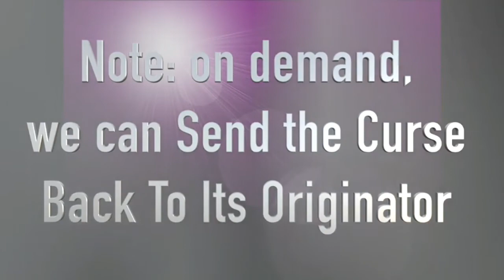removal of curses and badluck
My Name is healer mungu
This science go way back in my family and it has been practiced in my family for very long. I heil from Morogoro mountains western Tanzania where my spiritual healing abilities started from. I have been traveling the world healing not only human beings but with their animals. I understand what the world is going through and I do not just bring desired results in your life but makes sure its permanent with protection and guidance along the way. My treatment is based on one’s need and they range from Spell Casting,Traditional healing and herbal healing. My herbs are 100% natural and are the cheapest on the market and good enough I get them my self fresh from the forests.

I know how it feels to have someone you love and they run away with no clear explanations.

I know how it feels to live a good life today and tomorrow sit with nothing, or having to work hard without seeing what you worked for. That is why I have even extended my service to reach more people that may be suffering all around the world.

Lost lover & Relationship specialist
1. We bring back lost lover
2. Do you want to WIN your loved one
3. We help SINGLE PEOPLE to find perfect partners
4. Do you want to get married?
5. Love attraction

USE POWERFUL FORCES WITH GOOD SPIRITS TO CHANGE YOUR DESTINY.

Dr Mungu is a world renowned spiritual healer and medium. Highly recommended by a dedicated client list, Dr. Mungu can help you to lead your life the way you desire, by helping you with professional and personal problems.

Dr. Mungu is a trustworthy and honest psychic and clairvoyant. He deals with a wide range of problems, alleviating them to find solid solutions. You may be having issues at work with a particularly difficult colleague, or your relationship with your spouse may be suffering with long working hours. Whatever your problem, Dr. Mungu will listen to you and treat you with the respect you deserve, whilst expertly establishing a solution to your problem.

Dr. Mungu is specialized in Relationship issues, Bringing back a love one, Reviving love and passion in a dying relationship, Divorces, Job, Finances, Exams, Driving License, Unexplainable Pain , Illnesses and Activities, Paranormal experiences. Clearing out people and places from negative forces, evil spirits, curses and bad luck

Dr. Mungu is passionate about helping people and relays messages from the spirit world to reassure clients they are still connected to their loved ones. He provides solid psychological support that is clear, concise and easy to understand and will help you make sense of your confusing qualms, which can range from career, relationships and life purpose.

If there is something that is troubling you, but you cannot quite put your finger on it, Dr. Mungu can also delve into your in  past life and see how it is affecting your current relationships. At the end of a sitting, his noble aim is for clients to feel uplifted and to leave with a more positive outlook in life.

Please note that there alot of situations in life that are beyond the realm of our powers.The supernatural works in mysterious ways manytimes beyond human understanding.